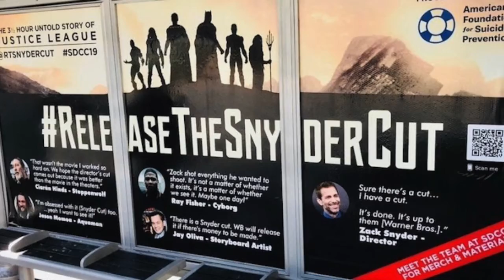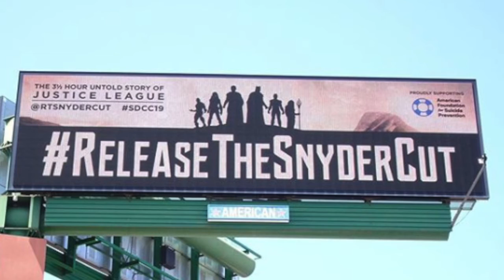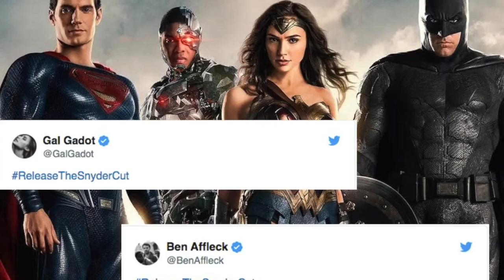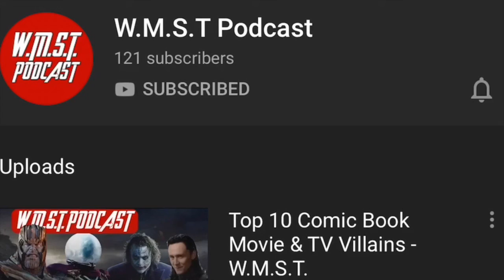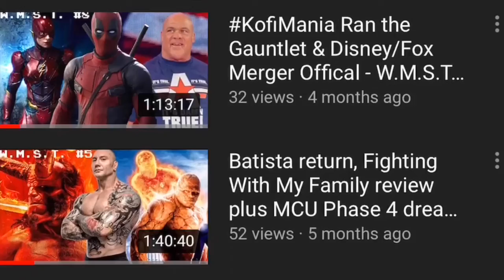The Batman & Zack Snyder's Justice League - DC Fandome Part 2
Join host Syed and Ziggler as they discuss & breakdown the two most important panels of last nights DC Fandome, The Batman Trailer & The Snyder Cut of the Justice League!

Join us every week on WMST as we discuss & breakdown weekly breaking news on Pro Wrestling, Movies, Sports, & Television!

00:01 - The Batman
14:17 Justice League: The Snyder Cut

Syed - @WrestlingUniversal_
Ziggler - @World.War.Ziggler